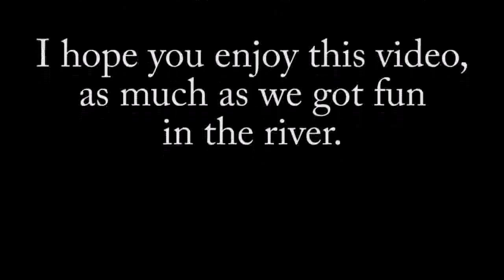The path is the thing - Dora Baltea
The path is the thing - Dora Baltea - Summer 2011